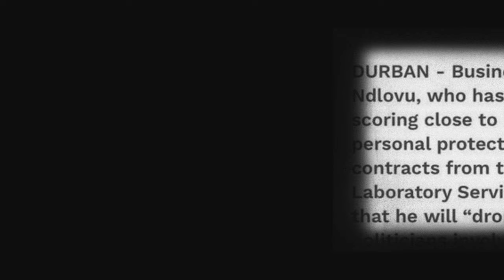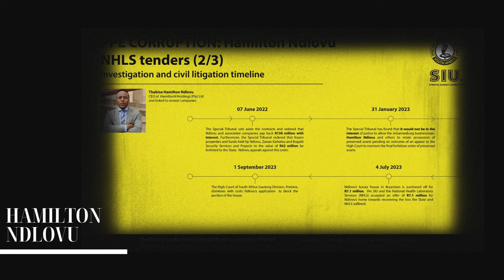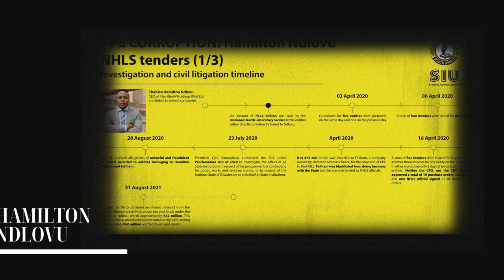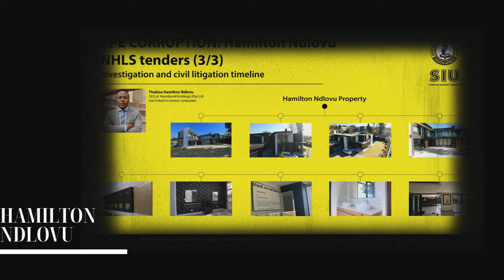How Hamilton Ndlovu Lost R400 Million in one Month | Full Story